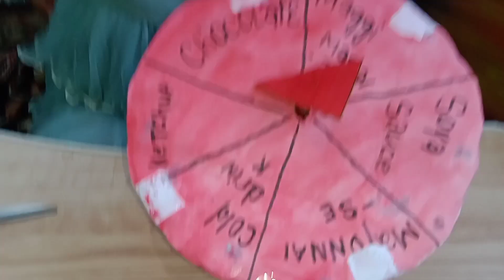Spin the wheel challenge ☸🤮😂|kashmiri Hadiya#challenge